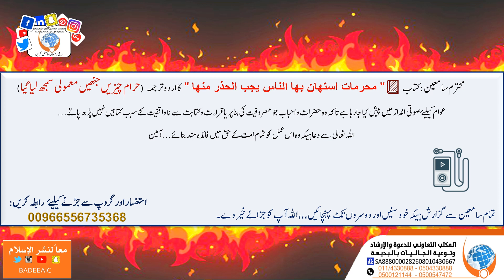DARS NO (18) - حرام چیزیں جنھیں معمولی سمجھ لیا گیا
محترم سامعين :كتاب📗  "محرمات استھان بھا الناس يجب الحذر منھا" كا اردو ترجمہ  (حرام چیزیں جنھیں معمولی سمجھ لیا گیا)
 عوام كيليۓ صوتي  انداز ميں پيش كيا جارها هے تاكه وه حضرات و احباب جو مصروفيت كي بنا پر يا قراءت وكتابت سے نا واقفيت كے سبب كتابيں نهيں پڑھ پاتے...
الله تعالى  سے دعا ہیکہ وہ اس عمل كو تمام امت كے حق ميں فائده مند بنائے...آمين